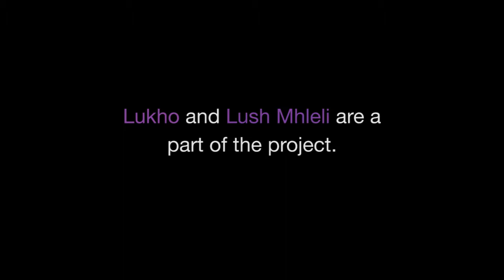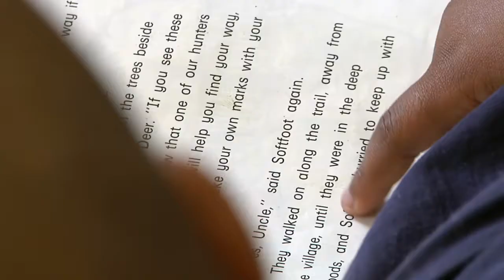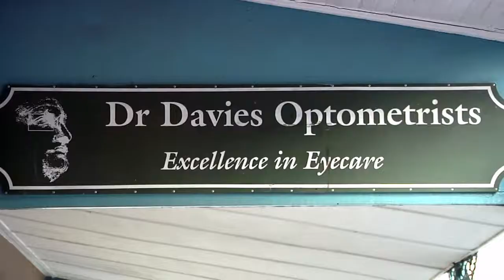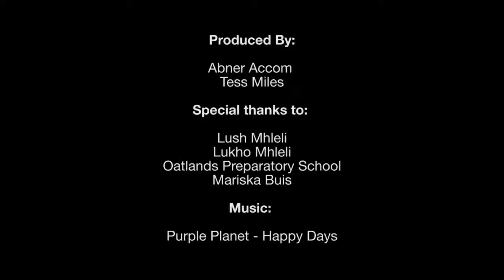iNtsomi Project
Report by Tess Miles & Abner Accom